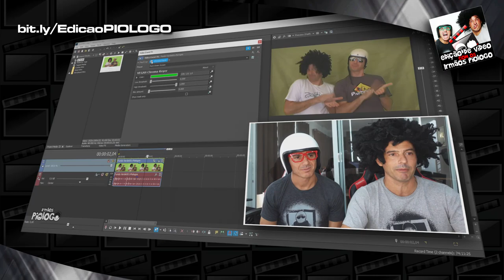STRANGER THINGS 4 VOLUME 1, A melhor temporada ? Irmãos Piologo Filmes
Assistimos a 1ª Parte da 4ª Tempora e será que já da pra dizer que é e melhor de todas?
A quarta temporada de Stranger Things foi anunciada pela Netflix em 30 de setembro de 2019. Matt Duffer e Ross Duffer continuam como produtores executivos, além de dirigirem os dois primeiros e dois últimos episódios da temporada.

☻►Quer Mandar algo? Mande aqui:
Irmãos Piologo
Caixa Postal 622
Indaiatuba-SP
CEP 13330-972